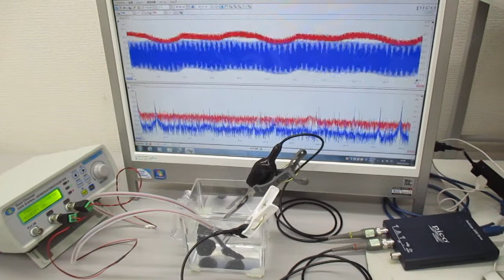超音波システム（音圧測定解析、発振制御） ultrasonic-labo